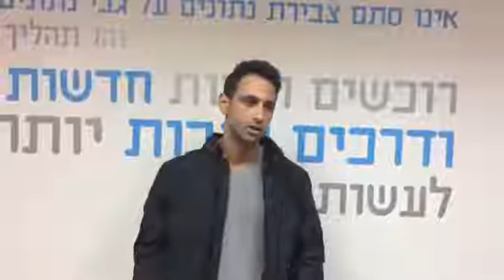בצלאל סיפור הצלחה Success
אם אהבתם את הסרטון תעשו "לייק", ושתפו את הסרטון עם החברים שלכם!
ואל תשכחו לעקוב אחרי הערוץ שלנו, לצפייה בתוכן איכותי, על בסיס יום-יומי, שיעלה את העסק שלכם בכמה רמות למעלה!
בדקו את זכאותכם לפגישת ייעוץ מתנה בטל': 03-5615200